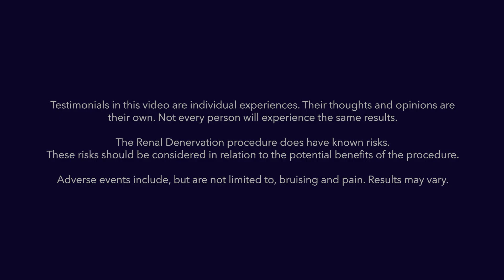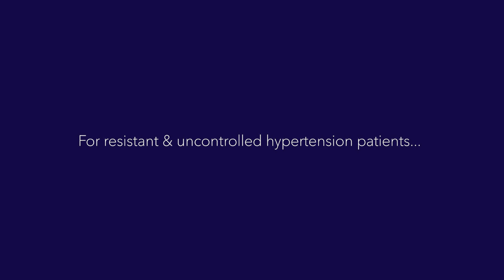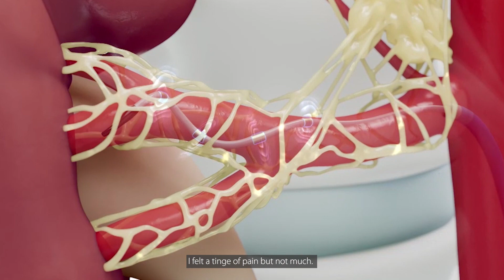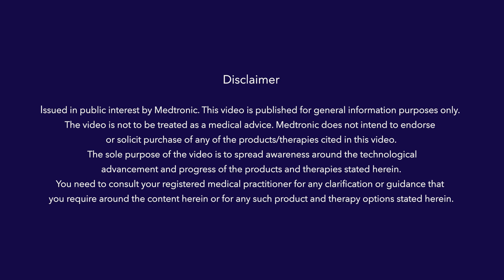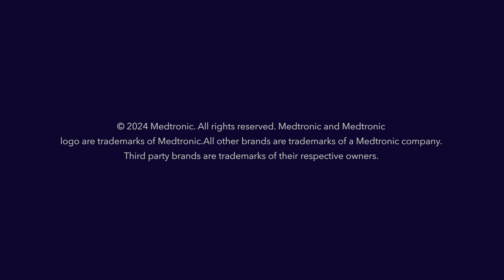RDN Therapy For Uncontrolled Hypertension | Khadija Bibi's Story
Uncontrolled hypertension doesn’t have to be a lifelong battle.
 74-year-old Khatija Bibi's battle with uncontrolled hypertension was daunting. Multiple medications couldn't stabilize her condition, leading to serious impacts on her vital organs.
Watch her inspiring journey to better health and learn more about RDN therapy- the future of hypertension management.